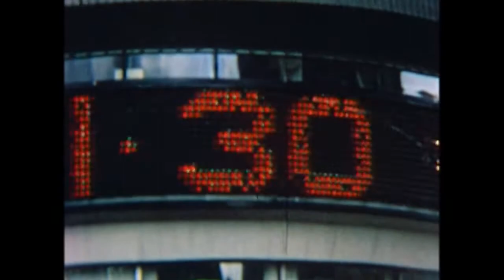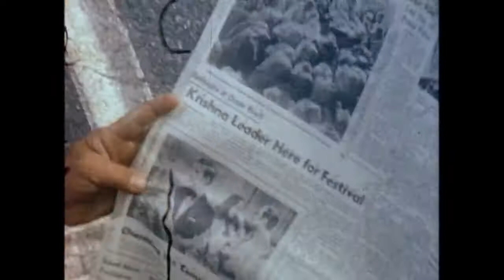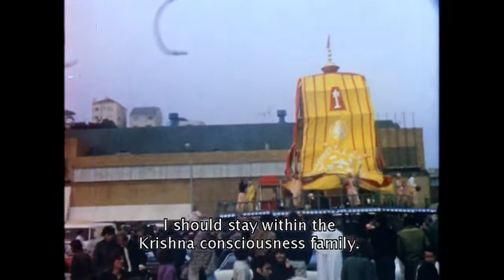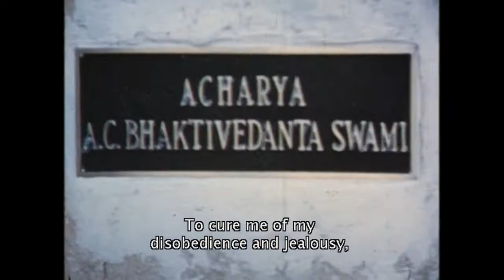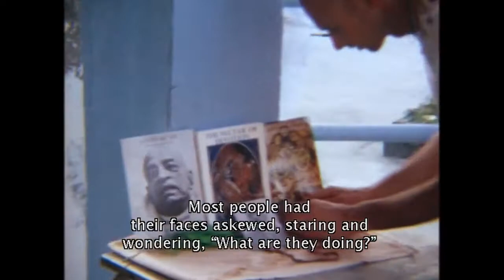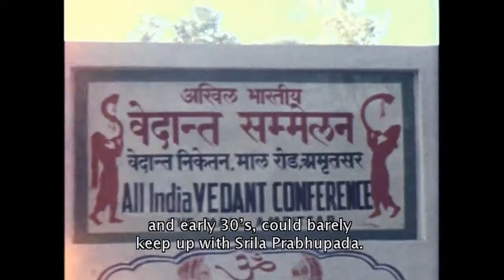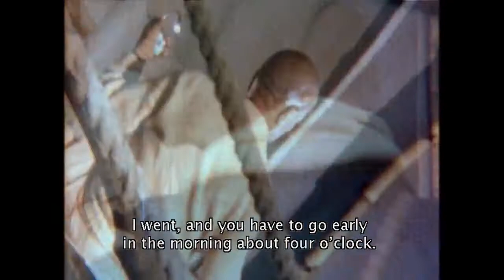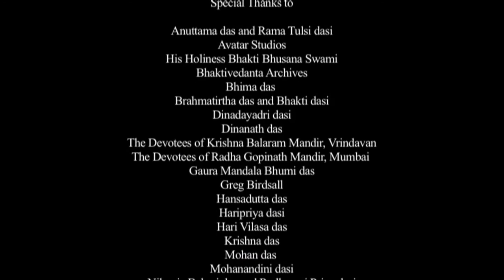Following Srila Prabhupada DVD 2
"Following Srila Prabhupada" DVD Series
The DVD series "Following Srila Prabhupada" contains all the known films of His Divine Grace A. C. Bhaktivedanta Swami Prabhupada from his arrival in the West in 1965 to his departure from this world in November 1977.

DVD #1 was released by ISKCON Cinema in October, 2006 and the final DVD #11 was released Dec. 22, 2009.  In August, 2011 a second edition of the series was released with the subheading "The Master Collection" which has over 1 hour more of films and also subtitles for all the remembrances.  As in the original DVD series, "Following Srila Prabhupada - The Master Collection" presents the films chronologically, beginning with the first film of Srila Prabhupada at Dr. Misra's Ananda Ashram in November 1965 and ending with his last days in Vrindavan, November 1977. There are three audio tracks, which include a kirtan and live audio track, a lecture track and a remembrances track with commentary of those who appear in the films. Each of the 11 DVDs is approximately 3 hours in length with a total running time of 31 hours.